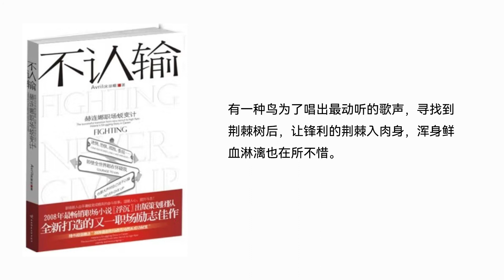【听书】【有声书】 职场小说 | 不认输：赫连娜职场蜕变计 | 34